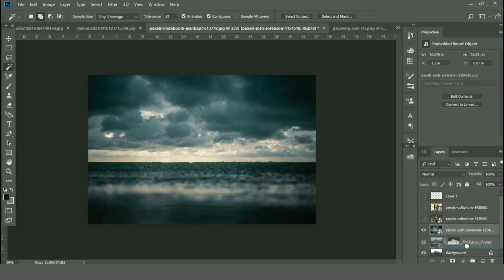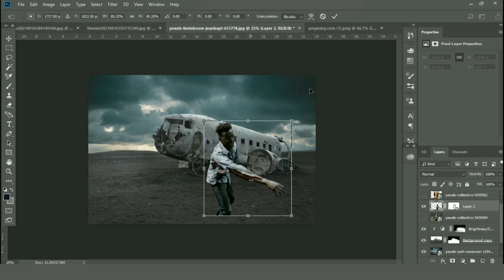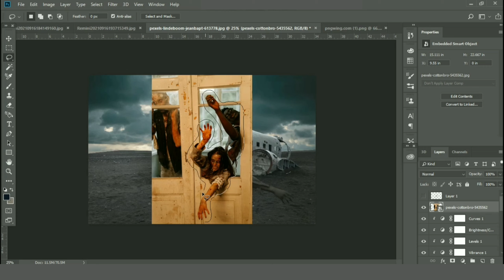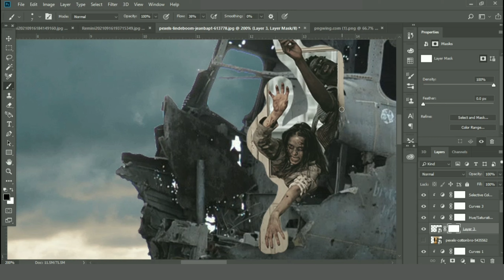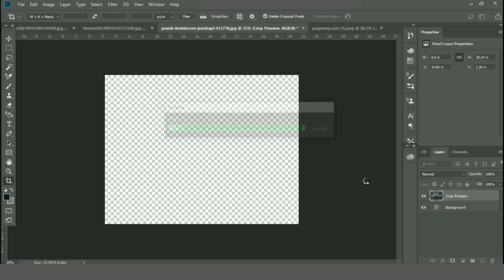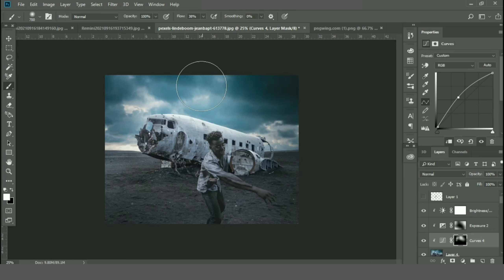edit manipulation zombie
In this video, I made a zombie-themed photo using Adobe Photoshop. The difficulty of this photo is balancing the colors if you have suggestions please comment, if you like my work you can like or share this video. support this channel by clicking subscribe so that I am more enthusiastic about creating more entertaining content. thank you